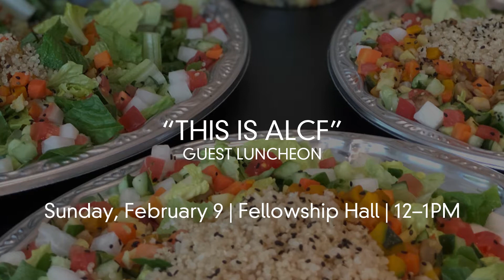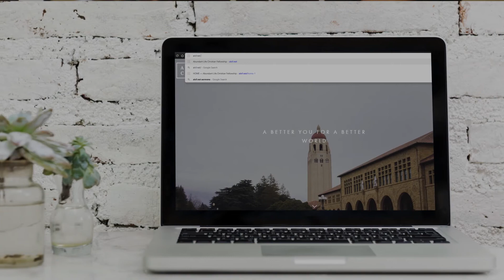01 26 20 Announcements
Announcements for week of 1.26.20